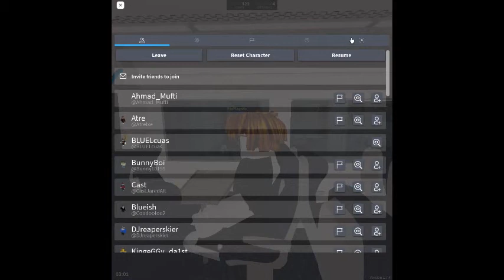Train Class 170 Stepford Central to Beechley